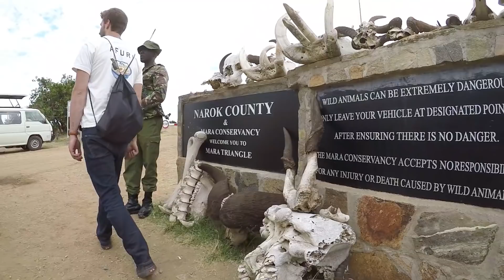THE GREAT MAASAI MARA, KENYA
What is up my good people, welcome back to another vlog!!
This vlog we visited The Great Maasai Mara in Kenya. I hope you all enjoy the video.

Nairobi, Kenya

None of the Music used in this video is owned by me.